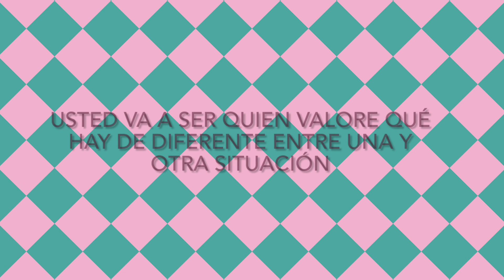Descubre las diferencias entre lo ocurrido con Oscar Puente y Cristina Cifuentes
🔴🔴Descubre las mil diferencias entre lo ocurrido entre Oscar Puente y el vil escrache que sufrió Cristina Cifuentes🔴🔴

Palabras de Cristina:

“Fue todavía peor, porque nadie me ayudó. Tuvo que meterme en el único local que encontré abierto, para evitar una agresión peor. Me insultaron, escupieron, amenazaron…
Mientras mi hijo lloraba, impotente, viéndolo todo desde el balcón de casa.”

Estoy seguro que habrá gente que, por su fanatismo, no verá las diferencias.

Muchas gracias